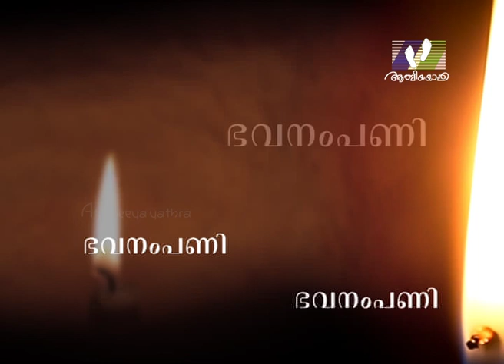Send your prayer request to Athmeeya Yathra TV, We pray for you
NAMUKKU PRARTHIKKAM